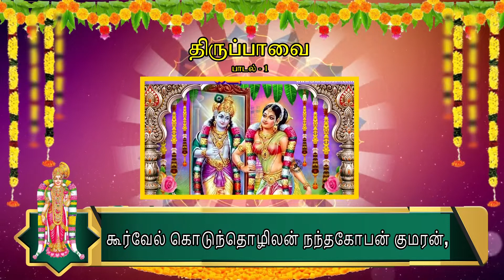THIRUPAVAI SONG 01